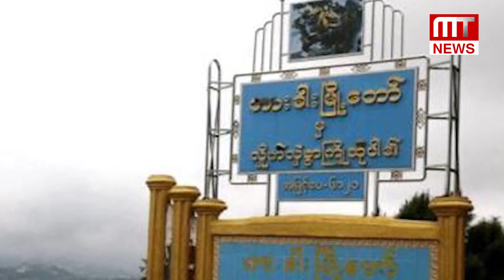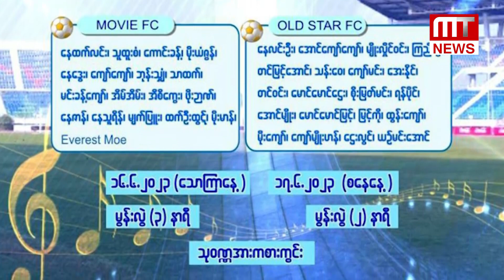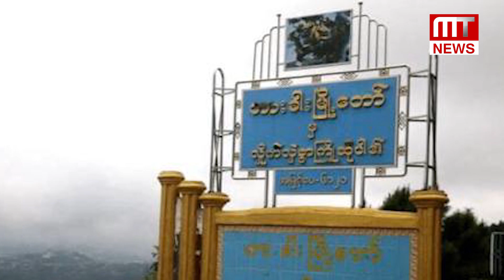MT News သတင်းဌာနရဲ့ တစ်နေ့တာအတွင်း ထူးခြားသတင်း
၁၄. ၆. ၂၀၂၃
တင်ဆက်/တည်းဖြတ် ပီယ

ဒီနေ့အတွက် MT News သတင်းဌာနရဲ့ ၂၄ နာရီ သတင်းအစီအစဉ်မှာ တင်ဆက်ပေးမယ့် သတင်းတွေကတော့

◾ အမေရိကန်ရဲ့ ပိတ်ဆို့မှုတွေကြောင့် မြန်မာနိုင်ငံက အခြားနိုင်ငံတွေနဲ့ ကုန်သွယ်တာမှာ အမေရိကန်ဒေါ်လာနဲ့ ငွေပေးချေဖို့ အခက်အခဲတွေ ရှိခဲ့တဲ့အကြောင်း စီးပွားကူးသန်းဝန်ကြီးပြောတဲ့ သတင်း

◾ စစ်ကြောင်းကားကို မိုင်းခွဲပြီးအပြန် ဆိုင်ကယ်ပေါ်ကျန်တဲ့မိုင်းတွေ ထကွဲလို့ ရွှေဘို PDF ခြောက်ယောက်  အပြင်းအထန်ဒဏ်ရာရသွားတဲ့ သတင်း

◾ နိုင်ငံကျော်အနုပညာရှင်တွေ ပါဝင်ယှဉ်ပြိုင်မယ့် မိုခါရန်ပုံငွေ ဘောလုံးပွဲနဲ့ တေးဂီတဖျော်ဖြေပွဲကို လက်မှတ်တစ်စောင် ကျပ်သုံးထောင်နဲ့ လာရောက်ကြည့်ရှုအားပေးနိုင်တဲ့ သတင်း

◾ ဂျပန်နိုင်ငံရဲ့ ကိုယ်ပိုင်ကာကွယ်ရေးတပ်ဖွဲ့ သေနတ်ပစ်လေ့ကျင့်ရေးကွင်းမှာ လေ့ကျင့်နေတုန်း အချင်းချင်း ပစ် ခတ်တာကြောင့် တပ်ဖွဲ့ဝင်နှစ်ယောက်သေပြီး တစ်ယောက် ဒဏ်ရာရသွားတဲ့ သတင်း

◾ စနစ်ဟောင်းအတွက် နောက်ဆုံး တက္ကသိုလ်ဝင် စာမေးပွဲမှာ အကျဉ်းထောင် ၈ ခုက ဖြေဆိုအောင်မြင်တဲ့သူတွေထဲ ဂုဏ်ထူးရှင် ၄၁ ယောက် ရှိခဲ့တဲ့ သတင်း

◾ ထိုင်းဘက်က လျှပ်စစ်မီးဖြတ်လို့ တရုတ်စီးပွားရေးလုပ်ငန်းရှင်တွေထက် မြဝတီမြို့ခံအိမ်ထောင်စုတွေ သက်ရောက်မှုနေတဲ့ သတင်း

◾ ဟားခါးမြို့က အစိုးရအဆောက်အအုံနှစ်ခုမှာ မနေ့ညပိုင်း ၉ နာရီခွဲလောက်က ဗုံးကွဲတဲ့ သတင်းနဲ့

◾ မုန်တိုင်းသင့်ရခိုင်ပြည်နယ်မှာ လူသားချင်းစာနာမှုဆိုင်ရာ အကူအညီပေးခွင့် ဆိုင်းငံ့လိုက်တာကို ပြန်လည်သုံးသပ်စေလိုတယ်လို့ ကုလသမဂ္ဂ တိုက်တွန်းတောင်းဆိုလိုက်တဲ့ သတင်းတို့ကို တင်ဆက်ပေးသွားမှာဖြစ်ပြီး